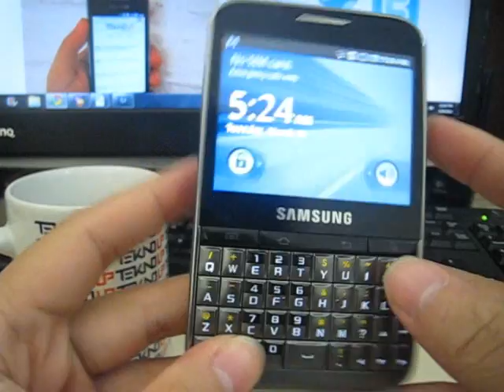Samsung Galaxy Pro